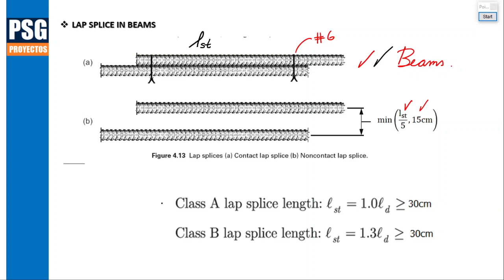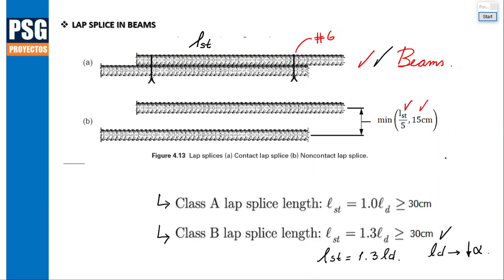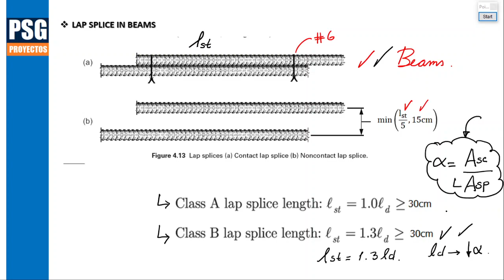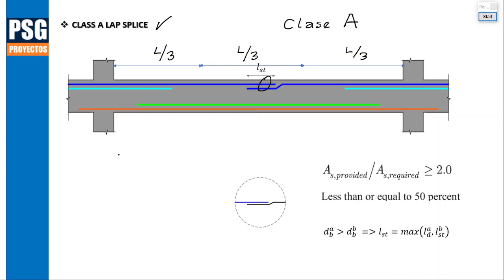Longitud de Empalme en Vigas